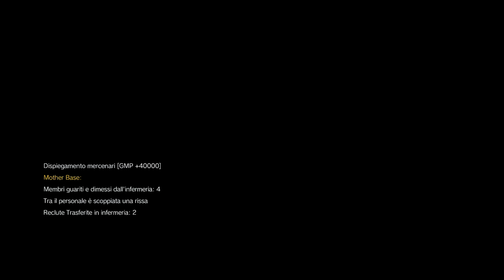Metal Gear Solid V: The Phantom Pain (ITA) - Sotto Attacco - CaRBoPlay#33